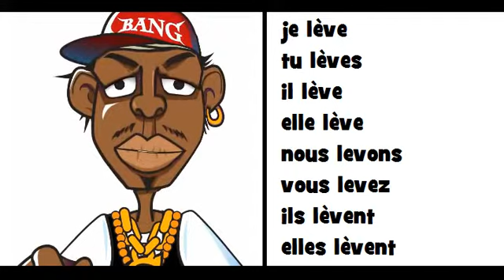COMPTINE GRAMMATICALE = HIP HOP = lever